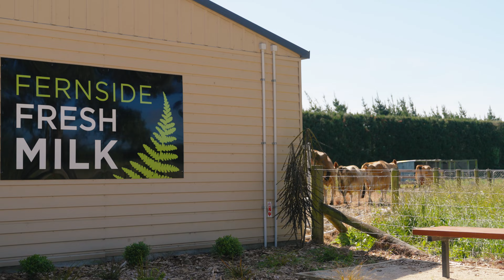Fernside Fresh Milk - Raw Milk New Zeland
Experience Fernside Fersh Farm and what it has to offer!

Happy cows equal happy customers!

About Fernside Fresh Milk;
Fernside Fresh Milk is a New Zealand based dairy farm, producing and selling raw milk from our jersey cows. We have 2 milk vending machines and a bottle vending machine where you can purchase our milk on our farm at 492 Oxford Road Fernside, Rangiora, New Zealand. Simply pop by during our opening hours and grab yourself a drink of fresh milk!

Location: 492 Oxford Road Fernside, Rangiora, New Zealand